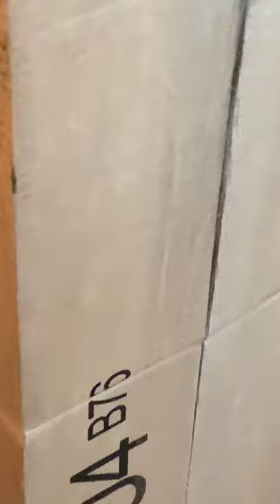Music stand unboxing plus the beam wall and jokes